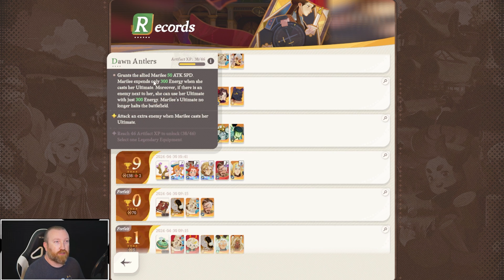NO WAY This Actually Works in AFK Journey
Hey everyone, Honor Duel is one of those places where the impossible becomes possible with combos...and with the introduction of Hero Trial Cards, heroes like Silvina become INSANE!!!